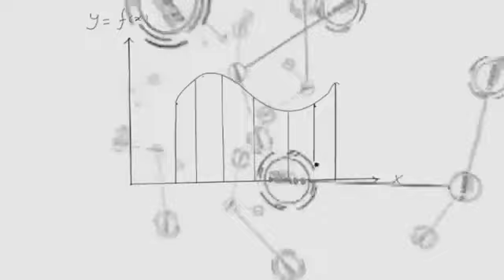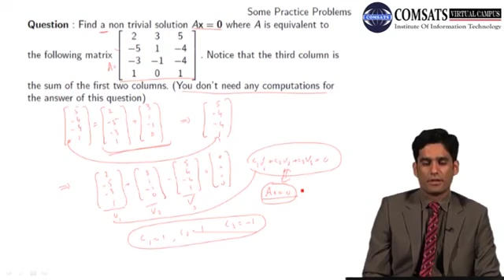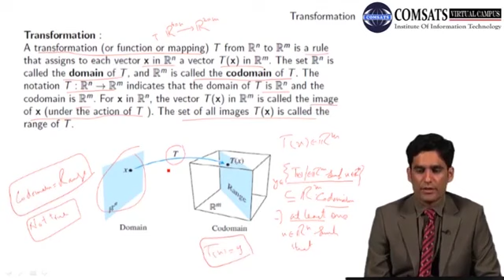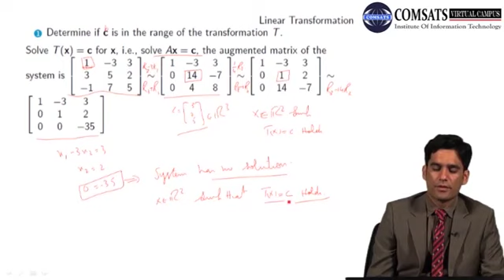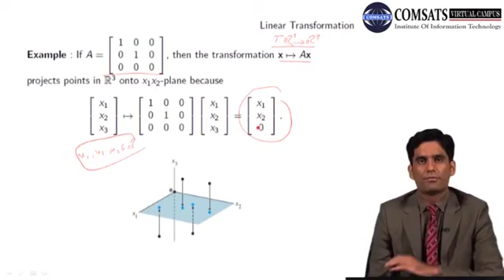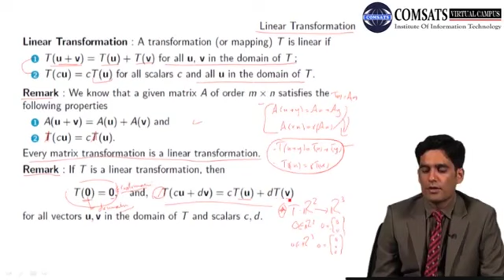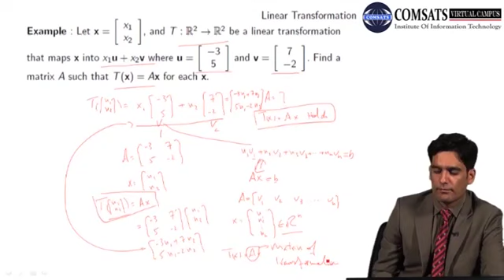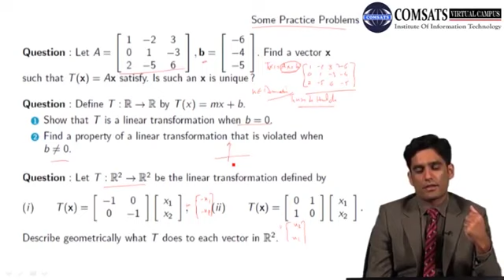Linear Algebra in Hindi Urdu LECTURE 07